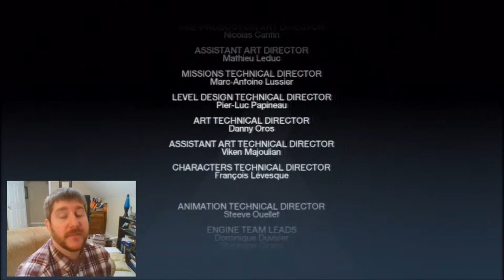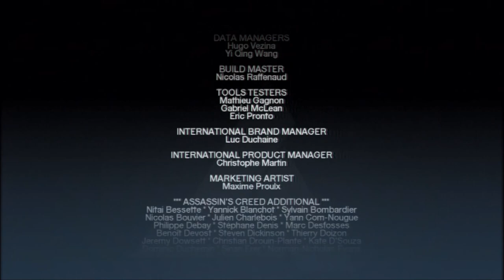02-20-18 Assassin's Creed REPLAY (Part 12 of 12) in HD for Playstation PS3 | Episode #109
This is part 12 of 12 of my replay through Assassin's Creed for the Sony Playstation 3 or PS3.  In this video, the exciting conclusion, we travel to Masyaf to confront Al Mualim regarding the allegation that he is a Templar, which we heard from Robert on his deathbed.  We also witness a fragment of the power of the piece of Eden!  Also, if you missed any videos in my replay, I made a playlist of all 12 in order for you to go back and watch.